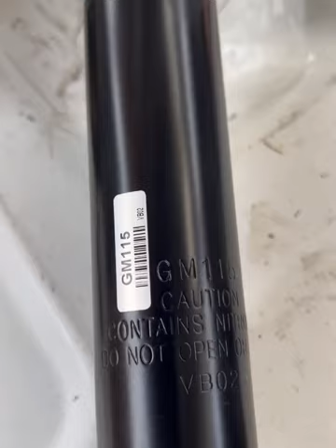Un día en la mecánica